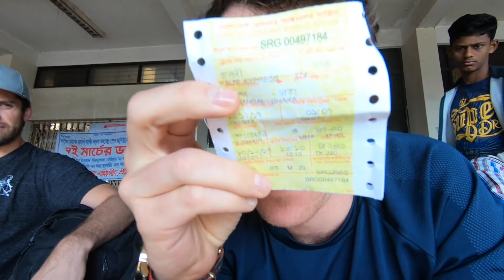BACK TO DHAKA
VLOG 6. - Sreemangal to Dhaka, Bangladesh